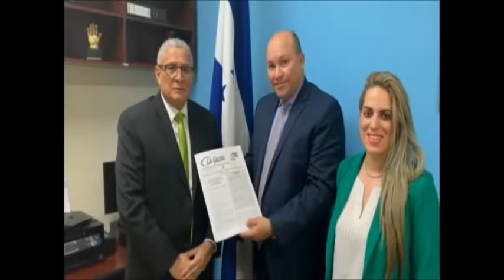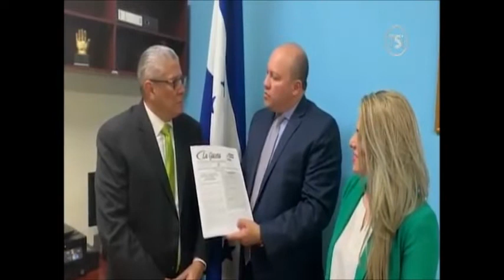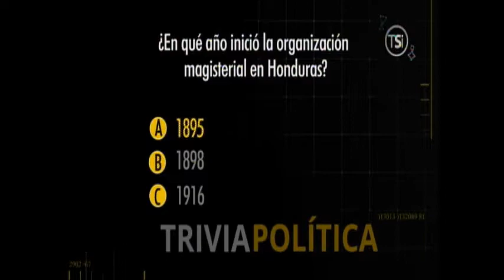Dia Politico 16 de Septiembre